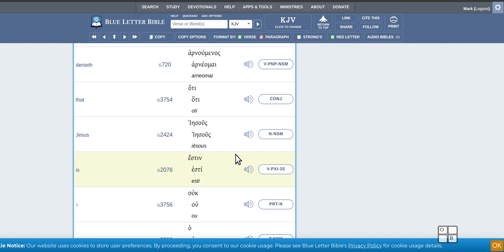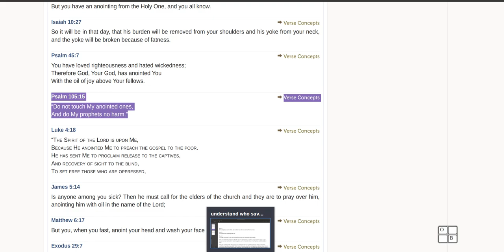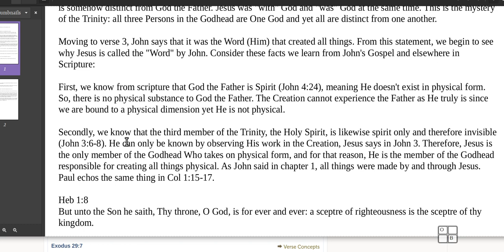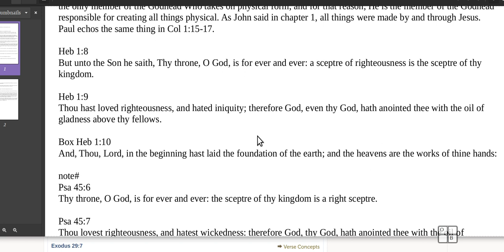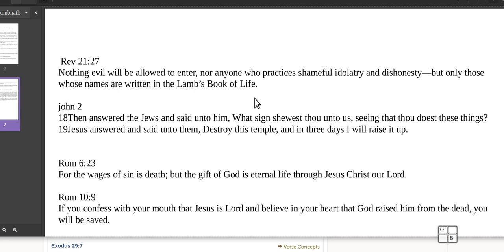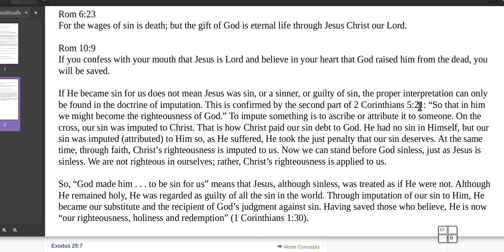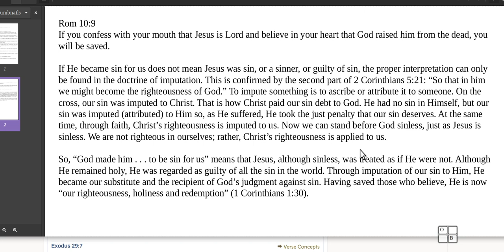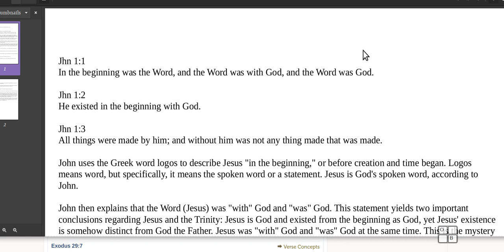Must you Fully understand who saved you to to have salvation?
video lengh 1347

Cognate: 1347 dikaíōsis (a feminine noun derived from 1344 /dikaióō, "to approve, justify") – justification (divine approval), emphasizing Christ's full payment of the debt for sin which liberates the believer from all divine condemnation. See 1343 (dikaiosynē).

1347 /dikaíōsis ("justification") is used only in Ro 4:25 and Ro 5:18. It focuses on the acquitted penalty by receiving Christ – i.e. as a person is moved from eternal "condemned" to "divinely pardoned" at conversion. 1347 (dikaíōsis) is the cognate in the dik- word-family which most closely aligns with the theological meaning of the term justification."

[1347 (dikaíōsis), in ancient secular Greek, is closely associated with the pressing need to be released from deserved punishment (Josephus, Ant 18:14; Plutarch (Art 14:3). Thuccydides (3.82.4) uses 1347 (dikaíōsis) as "justification, in our sense of the word" (C. Spicq, 1:345).